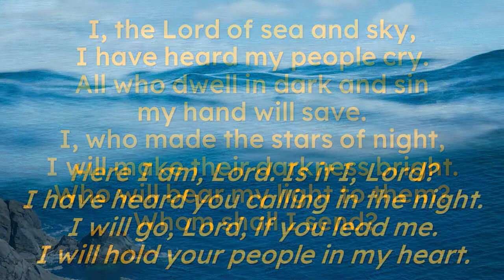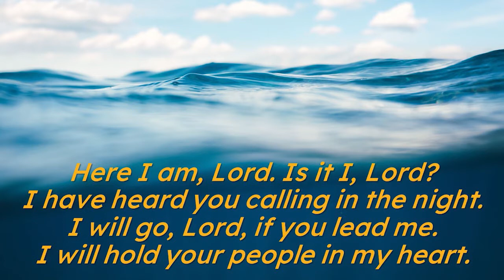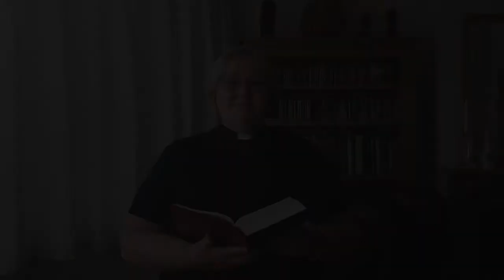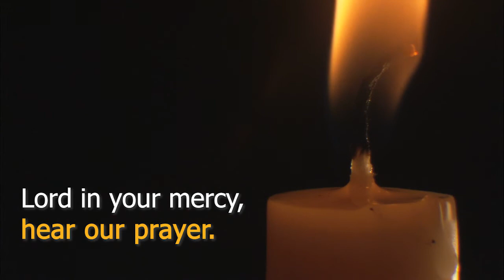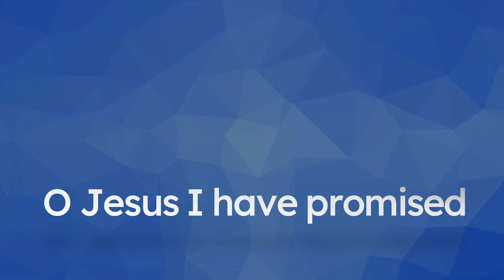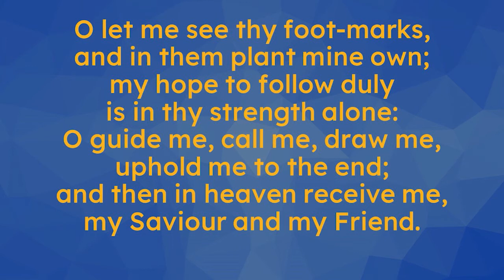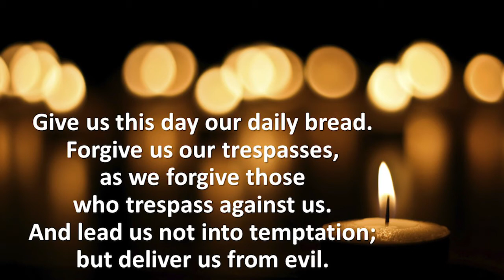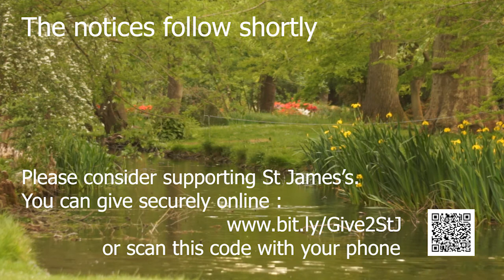Worship Service - 17 May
Rev Derek Winterburn leads the service for the 6th Sunday of Easter, Sylvie Collins-Mayo preaches.